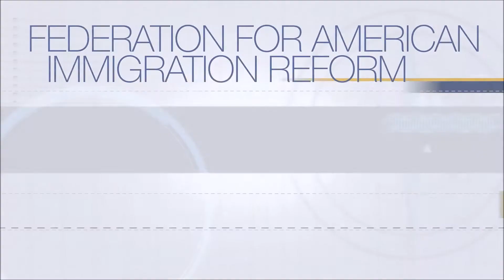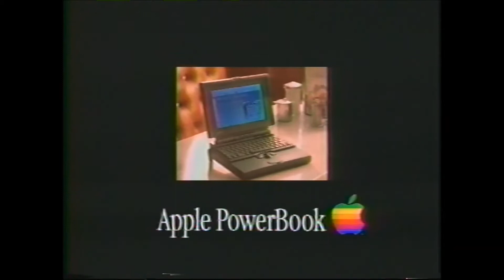(ABC) This Week with David Brinkley (1993)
Dan Stein discusses the economic impact of immigration and illegal immigration in 1993 on ABC's This Week with David Brinkley.